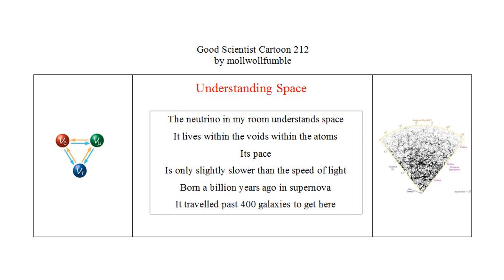Good Scientist Cartoon Space